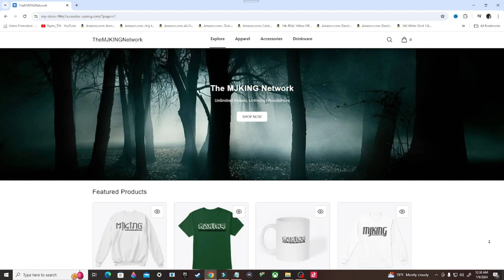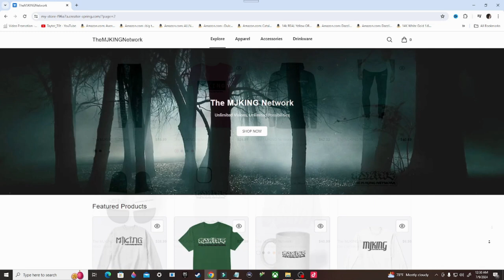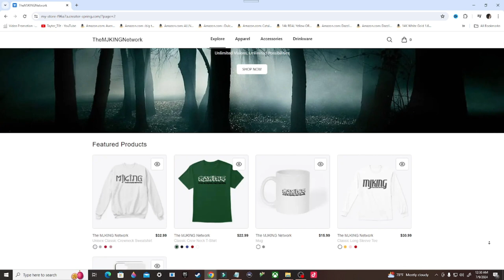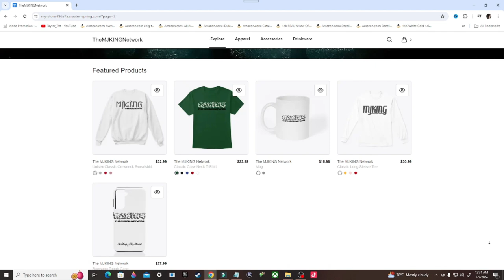Bully Scholarship Edition Gameplay Walkthrough, Part 6: COMPLETE MAYHEM (PS4)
Bully is a 2006 action-adventure video game developed by Rockstar Vancouver and published by Rockstar Games. It was released on 17 October 2006 for the PlayStation 2. A remastered version of the game, subtitled Scholarship Edition, was developed by Mad Doc Software and released on 4 March 2008 for Xbox 360 and Wii, and on 21 October 2008 for Windows. Bully was re-released for PlayStation 4 available via PlayStation Network on 22 March 2016. An updated version of the Scholarship Edition, titled Anniversary Edition, was developed by War Drum Studios and released for Android and iOS on 8 December 2016.

Stay Updated!